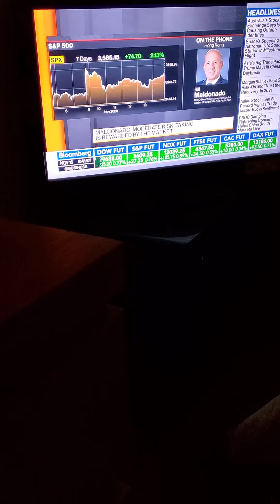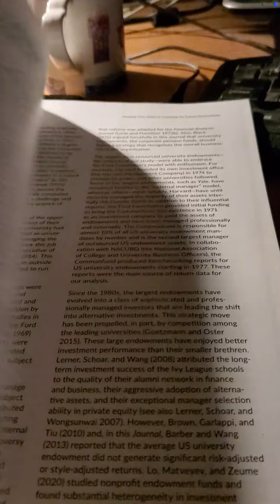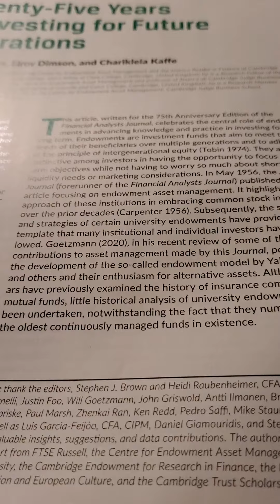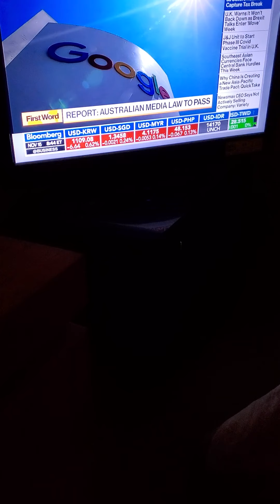US Future Up before Monday